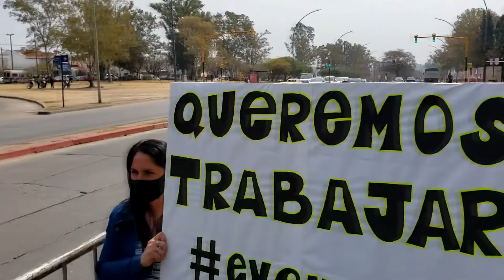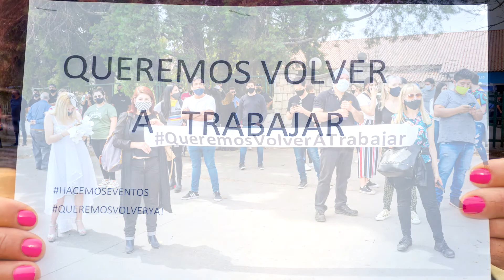24S ADEA QUEREMOS VOLVER A TRABAJAR PARTE 2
JUEVES 24/9/2020  11HS. FRENTE AL COE (Av. Vélez Sarsfield 2311).
MANIFESTACIÓN
DE LOS TRABAJADORES DE FIESTAS Y EVENTOS .
LA UNIÓN HACE LA FUERZA!!!
Es hora de que las Autoridades entiendan que hace 6 meses que no trabajamos.

* DE LA CONDUCTA DE CADA UNO DEPENDE EL DESTINO DE TODOS.

A lo mejor muchos no lo vieron, o no se dieron cuenta... se me quedó grabada la Imagen de Osvaldo Talevi Y Alberto Vélez, llorando a mares en el final del Himno Nacional Argentino mientras yo los seguía con mi Cámara... vean 03:49:00 les juro no me lo olvido más... 🇦🇷🇦🇷🇦🇷🇦🇷🇦🇷🇦🇷🇦🇷